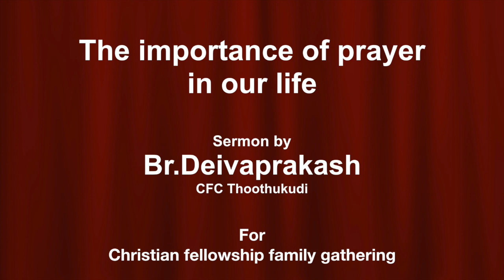The importance of prayer in our life | Br.Deivaprakash CFC Thoothukudi.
தமிழ் | The importance of prayer in our life | Br.Deivaprakash CFC Thoothukudi

சோர்ந்து போகாமல் எப்பொழுதும் ஜெபம் பண்ண வேண்டும் என்பதைக் குறித்தும், கடைசி கால நிகழ்வுகளை குறித்தும், நாம் லூக்கா 17 மற்றும் 18ஆம் அதிகாரங்களில் வாசிக்கிறோம். இந்தப் பகுதிகளில் இயேசு ஐந்து விதமான ஜெபங்களை பற்றி குறிப்பிட்டிருக்கிறார். ஜெபம் நம் வாழ்க்கையில் எவ்வளவு முக்கியமானது என்பதைப் பற்றியும், இந்த ஐந்து விதமான ஜெபங்களின் மூலமாக இயேசு நமக்கு கற்றுக் கொடுக்கும் காரியங்களை பற்றியும், சுருக்கமான தியானப்பகுதியாக இந்த செய்தி உள்ளது.
நன்றி!

ஓர் தெளிவான சுவிசேஷம் கேளீர்!

இயேசு கிறிஸ்துவைப் போல பாவம் இல்லாத வாழ்க்கை வாழ முடியும் என்பதே பரிசுத்த வேதாகமம் சொல்லும் நற்செய்தி.  சகோ. சகரியா பூணன் அவர்களின், (15 நிமிட தின தியானம்) தினமும் கேளுங்கள்...
வாழ்வை மாற்றும் உண்மை சத்தியங்கள்.
உயிரூட்டும் உன்னத செய்திகள்!
உங்களுக்கு அறிமுகமான கிறிஸ்தவ சகோதர சகோதரிகளுக்கும் Share பண்ணுங்கள்...